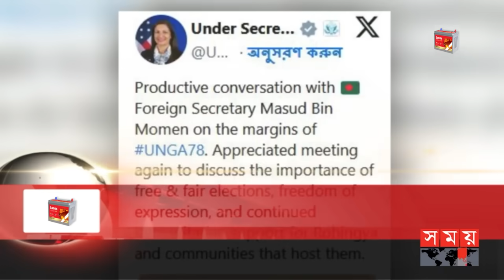শীর্ষ সংবাদ | দুপুর ২টা | ১৯ সেপ্টেম্বর ২০২৩ | Somoy TV Headline 2pm | Bangladeshi News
শীর্ষ সংবাদ
আবারো কর্মসূচি নিয়ে মাঠে আওয়ামী লীগ-বিএনপি। ২৩ সেপ্টেম্বর থেকে ৪ অক্টোবর পর্যন্ত সমাবেশ করবে আওয়ামী লীগ। গণতন্ত্রের নামে মিথ্যাচার করে জনগণকে বিভ্রান্ত করতে চায় বিরোধীরা, অভিযোগ নেতাদের
নির্বাচনে অযোগ্য হওয়ার পর এবার রাজনীতিও করতে পারবেন না বেগম জিয়া, দাবি দুদকের। রাজনীতি নয় চিকিৎসা নিয়েই উদ্বিগ্ন বিএনপি।

*  যুক্তরাষ্ট্রের সঙ্গে সম্পর্কের টানাপোড়েনে নেই বাংলাদেশ। নিউইয়র্কে পররাষ্ট্রমন্ত্রী। সুষ্ঠু নির্বাচনে জোর মার্কিন প্রশাসনের। উজরা জেয়ার সঙ্গে পররাষ্ট্র সচিবের বৈঠক।

*  এক মাসের ব্যবধানে আবারো বন্ধ এনআইডি সার্ভার। ব্যাহত ব্যাংক, পাসপোর্টসহ বেশকিছু সেবা। আগামীকাল দুপুর পর্যন্ত সেবা বঞ্চিত গ্রাহক। হ্যাকিং নয় চলছে রক্ষণাবেক্ষণের কাজ, জানালো ইসি।

* অভিযান, আটকেও থামছে না আলু নিয়ে কারসাজি। বগুড়ায় কোল্ড স্টোরে মজুত হাজার হাজার বস্তা। দুই দিনের মধ্যে দাম নিয়ন্ত্রণে না এলে আমদানির সুপারিশ করবে ভোক্তা অধিকার।

* কী কাজে লাগবে জানা নেই, তারপরও কেনা হয়েছে কয়েকশ কোটি টাকা ব্যয়ে রেলের ২৮টি ফ্রিজিং কোচ, ৯৭ লাগেজ ভ্যান। পরিকল্পনা ছাড়াই প্রকল্প/বলছেন বিশেষজ্ঞ।

Somoy TV: t.ly/Se1z
Somoy TV Bulletin: t.ly/iqIq
Somoy Entertainment: t.ly/3dWC
Somoy Sports: t.ly/iASp
SOMOY TV ISLAMIC: t.ly/zU6a

Somoynews.tv: t.ly/Y7ab
খেলার সময়: t.ly/xJ5H
সময়ের গল্প: t.ly/EW3M
এ সময়ের বাণিজ্য : t.ly/m3ir

Groups:
Somoy TV (Official)✅: t.ly/ajiO
Somoy Entertainment✅: t.ly/8CLh
Somoy Business✅: t.ly/4xaJ